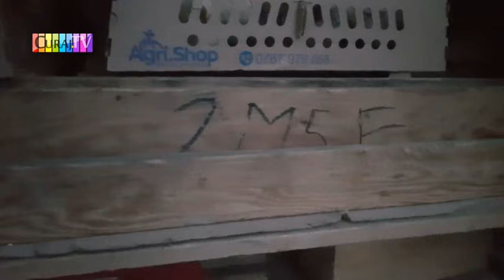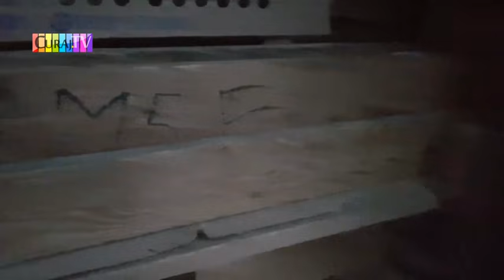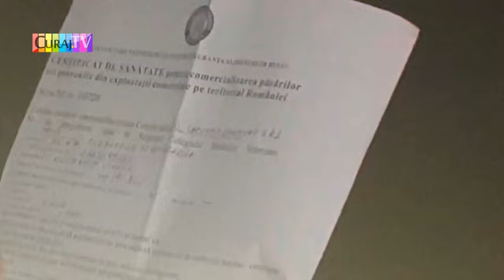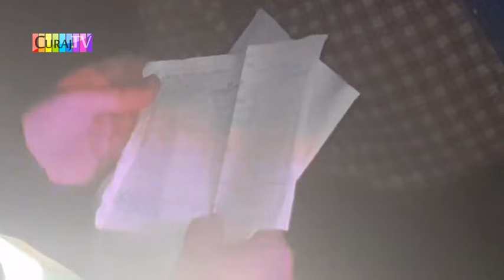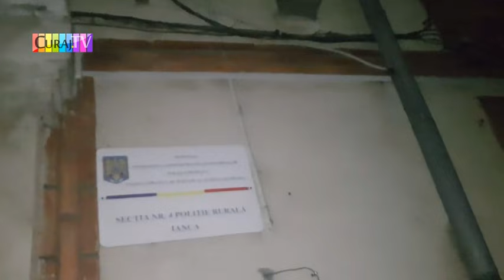A dat de găinari ilegali la Ianca, vindeau păsări noaptea - Curaj.TV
Activistul Hary Geană a dat iama din nou pe la Brăila, unde a depistat iarăşi vînzători ilegali de păsări într-un sat de pe lîngă Ianca. I-a dat pe mîna poliţiei, dar n-a fost satisfăcut de modul de operare al organelor